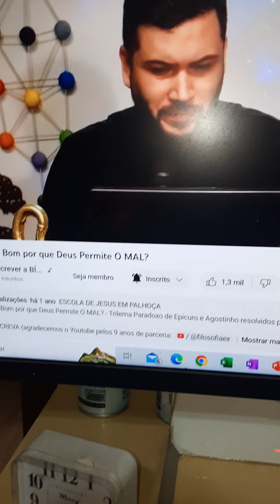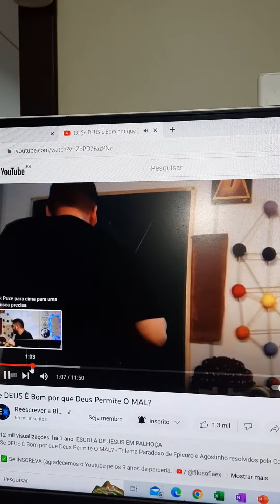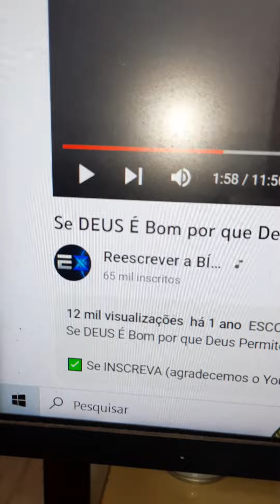OS ARAIS SAIDO DAS IGREJAS FAMOSA 543